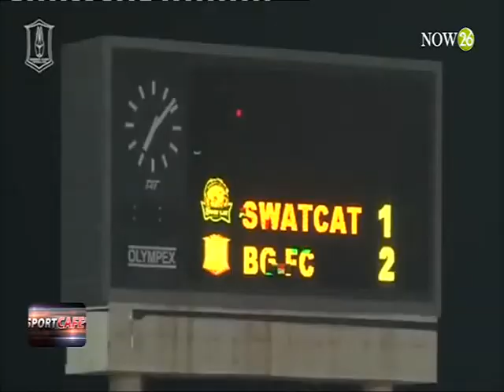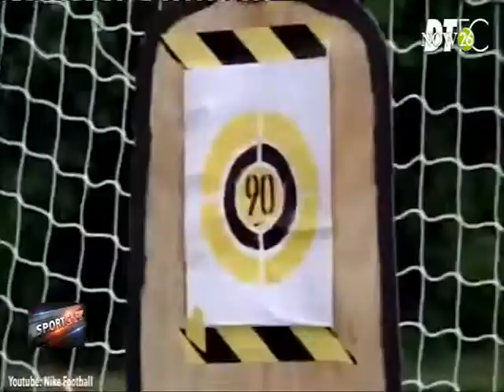"แบงค็อก" แซงชนะ "เมืองทอง" 3-2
SPORT CAFE : มาอัพเดทข่าวสารและความเคลื่อนไหววงการกีฬา กับ "ขจรชัย เพชรัตน์, ภัคสุภัสส์ เพชราวิวรรธน์, วาทิต ตรีครุธพันธุ์ และ ยุทธชัย จิรขวัญฉาย" ทุกวันจันทร์-ศุกร์ เวลา 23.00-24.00 น. "NOW26" 31-3-59